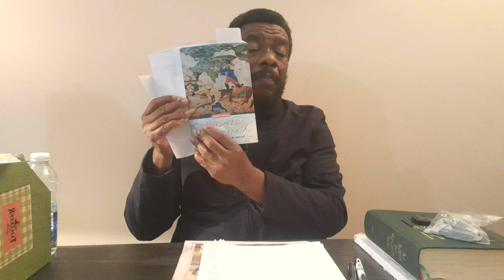MENTIR AVEC L'HISTOIRE.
pas d' incitation à la violence